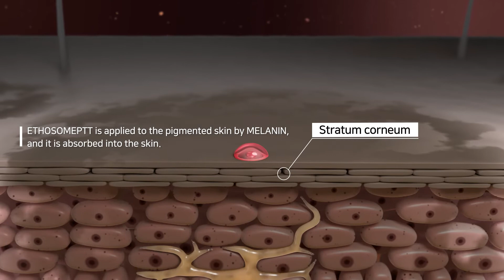ETHOSOMEPTT Brightening solution (ENG)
ETHOSOMEPTT Brightening solution